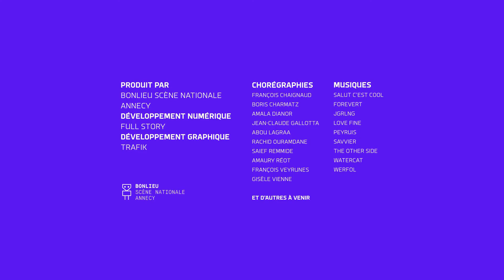I-Dance : Gisele Vienne - 9/3/2021 16:1:16